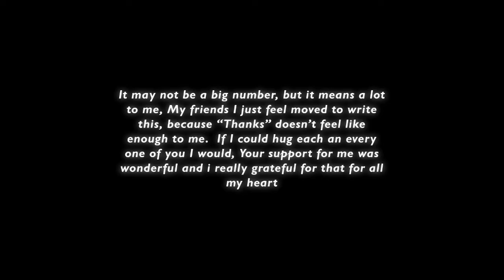ありがとうございます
Special thanks to @yassiine_bouatmanii ty my g ;)